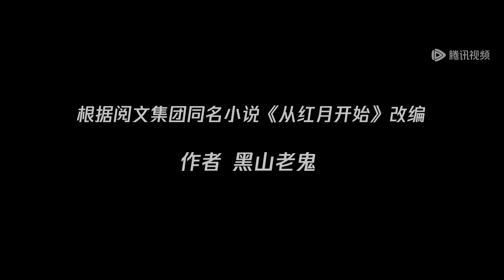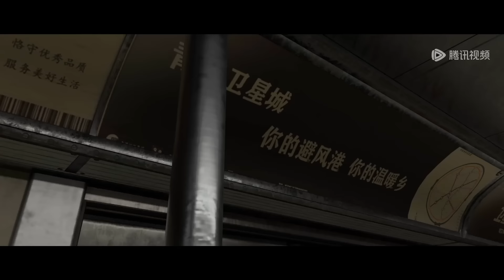ENG SUB《从红月开始》Since the Red Moon EP01 | 红月当空，末日浩劫！精神污染来袭，全员一级戒备！| 腾讯视频 - 动漫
更新时间：每周一更新1集，会员抢先观看2集！

简介:
动画《从红月开始》改编自黑山老鬼创作的同名小说作品。故事讲述了天空突然出现一轮血红色的月亮，史称红月亮事件。剩下的幸存者们不得不躲进高墙保护的城市里，而在幸存者之中，也有部分人出现了精神异变，其中无法控制自己的精神异变者，会散发出精神瘟疫，辐射污染周围的正常人，给幸存的人类造成极大的威胁，为了解决污染源，高墙城成立特别污染清理部门，招募可以控制精神能量，而我们主角陆辛正在应聘最危险的清理部门！

00:00 加入腾讯视频 - 动漫YouTube会员 抢先看更多精彩动漫
03:00 Join Membership Watch More Animation First!